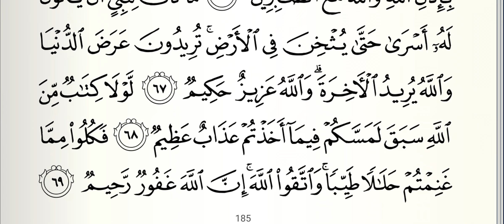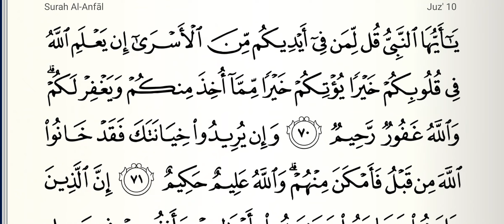Tafseer e Quran || Dars No 277 || Sure Aanfal (سورة الانفال) Aayat No 68 To 70 || تفسیر قرآن مختصر